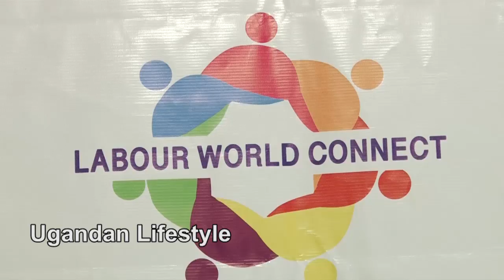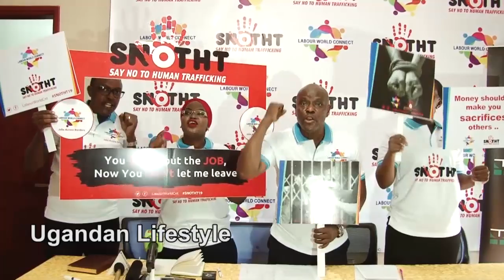Yiino engeri gyebakukusamu bankuba kyeyo. Aba Labour Connect bavudeyo okubalwanilira